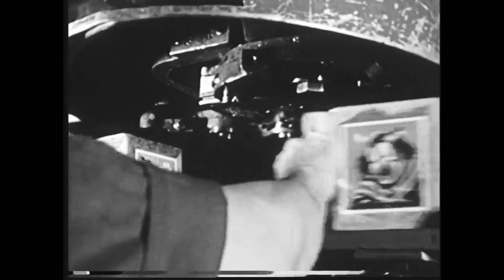Kontagion feat. Nihil Quest - Detox (Strapping Young Lad cover) [NQ mix]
Kontagion feat. Nihil Quest, taken from the Kontagion album [R!EKOVERY]. Lead vocals, remix and video edit by Ian Giedrojć of Nihil Quest.

Kontagion:
Piehoo – Bass, Vocals, Keyboards
Zmarzły - Guitars
Sfenson6669 – Guitars, Vocals

also appearing:
Michał Kośmider - drums [Egoistic]
Agrul [Fatigue]
Tomasz Krysiak [Torture of Hypocrisy]